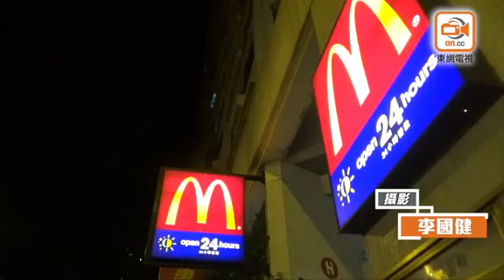女食客疑病發昏迷麥記廁所 送院不治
油麻地眾坊街3號駿發花園地下麥當勞快餐店，今晨(13日)1時36分，職員發現一名年約40歲女子在廁所內昏迷，立即報警求助。救護員接報到場，將事主送院搶救，惜返魂乏術。警方聯絡事主家人，據悉事主有深宵流連快餐店習慣，疑於廁所內病發失救致死，初步調查相信事件無可疑。